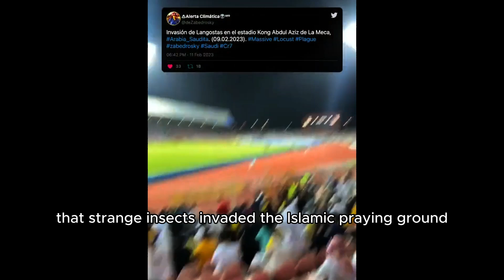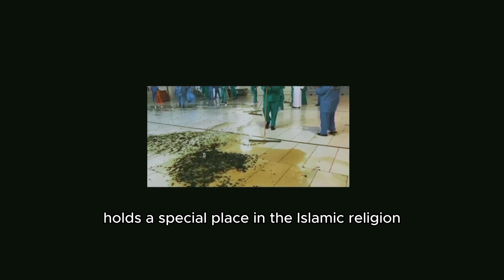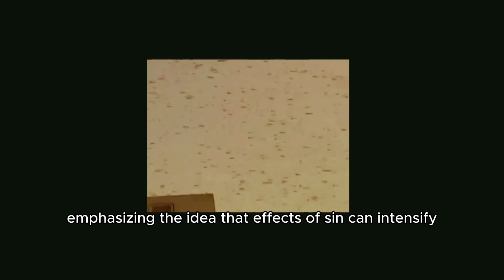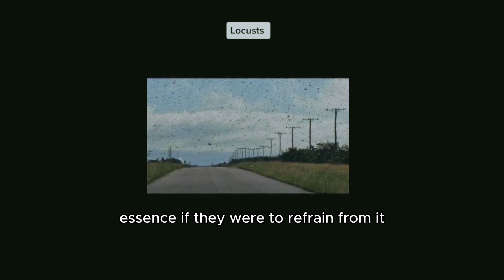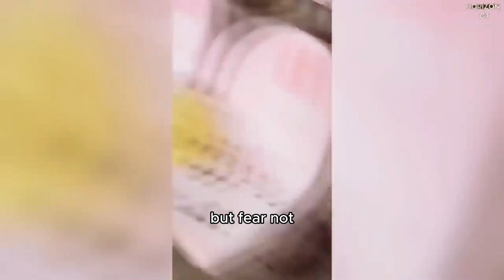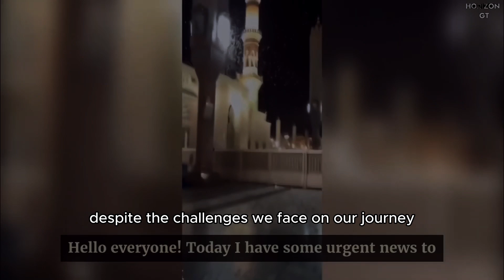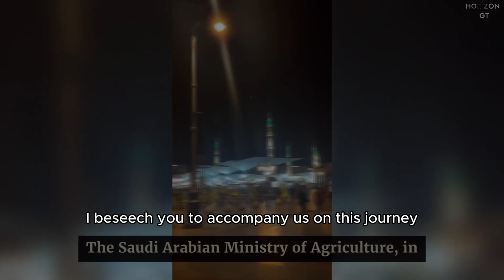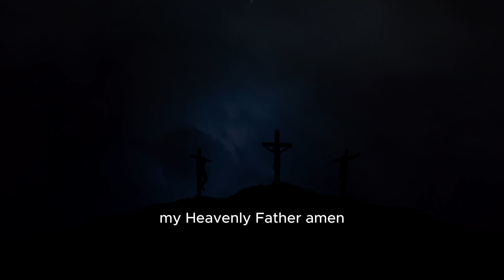Strange Insects INVADE Kaaba In Mecca And TERRIFIES Muslims